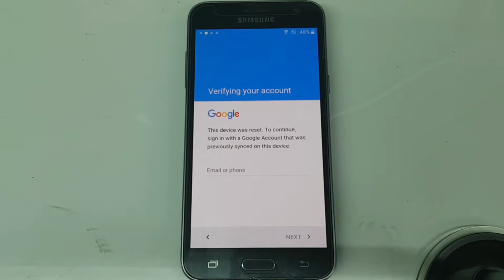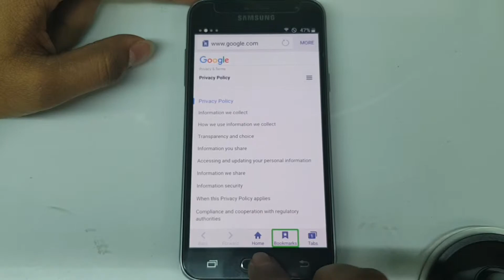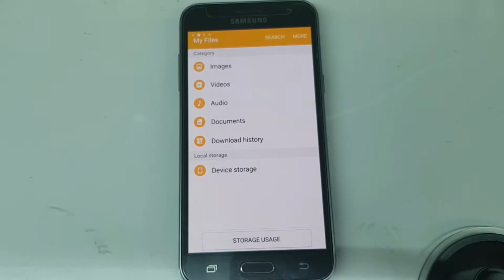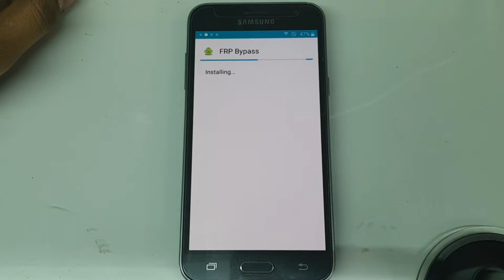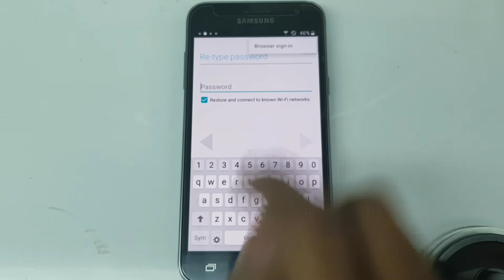Samsung j3-6 frp unlock 100% working (2018) no need computer